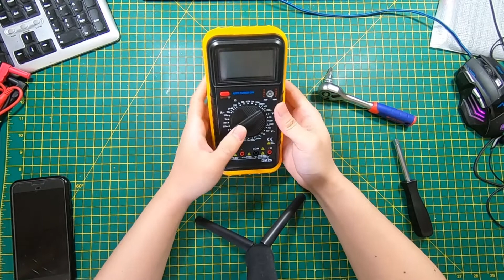Replace Multimeter Battery